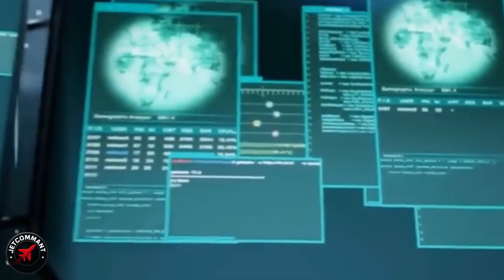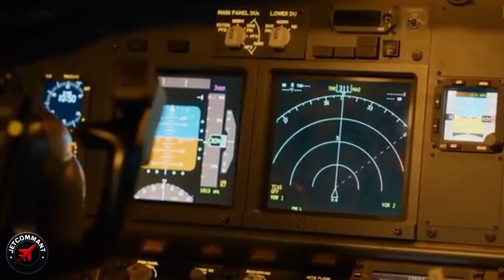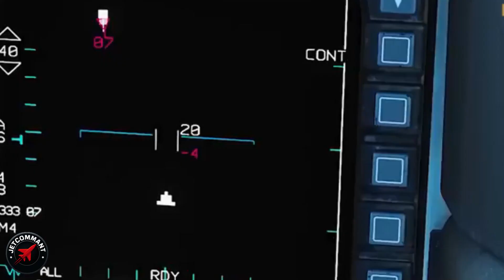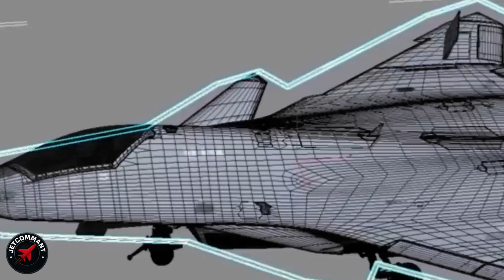The J50 China’s Stealth Jet Shaking the Skies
Russia didn’t expect this—and neither did anyone in the halls of the Pentagon. At dawn, December 26th, 2024, on a frosty test runway in Shenyang, the ground crew froze as the world’s most secretive fighter—the J-50—roared to life. The sharp snap of afterburners cut through the morning haze, but what truly made heads turn wasn’t the sound. It was the sight: a 66-foot body, no tail, wings shaped like the Greek letter lambda, and wingtips rotating a full 360 degrees. And as China’s J-50 broke cover, military analysts across three continents went silent. This was a stealth jet nobody thought possible at such speed. And what happened next left the West—and its adversaries—stunned. The J50: China’s Stealth Jet Shaking the Skies.​

Before we understand what shocked the world on that runway, let’s set the stage. The J-50 isn’t just another fast aircraft—it’s a pivot point in military aviation. For perspective: the U.S. F-35 program took 20 years to field, the F-22 took 15. China, meanwhile, moved from the J-20 to the J-50—a full generational leap—in just eight short years. Its lambda wings reduce supersonic drag by 35%, allowing Mach 2 speeds without guzzling fuel, and those 360-degree spinning wingtips? There’s nothing like them operational anywhere else. This isn’t some black project; it’s China’s open declaration of technological independence. Equipped with a completely internal weapons bay and guided by an optional AI pilot, the J-50 signals to the globe: “We make the rules now.” And that has governments scrambling for answers.​